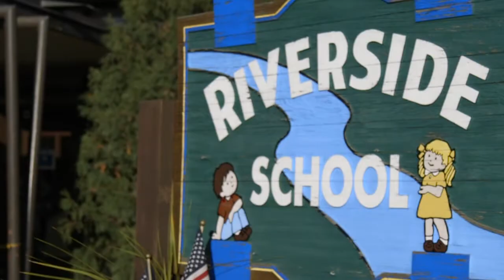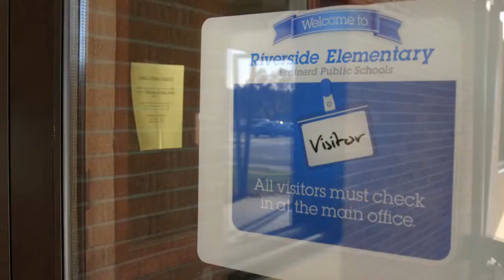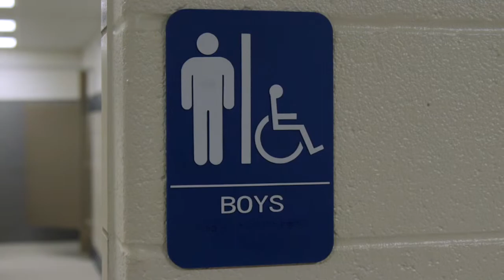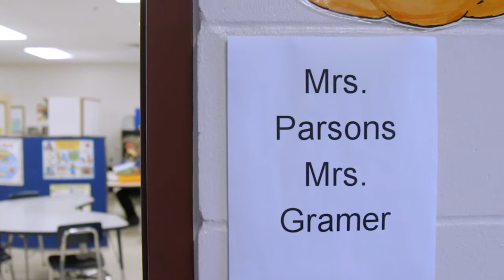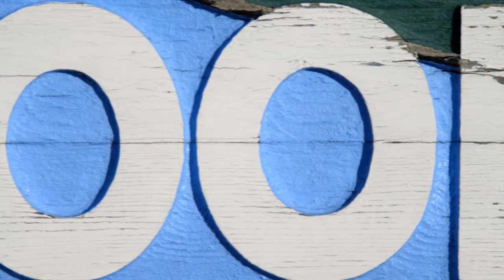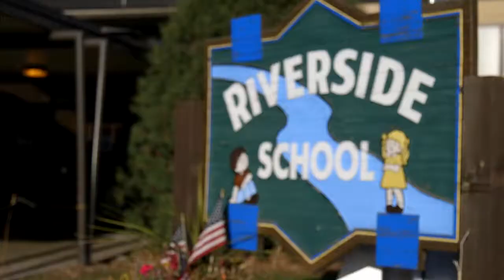Riverside Elementary Addition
The Brainerd School Board utilized an NJPA contract for the recent addition for Riverside Elementary in Brainerd, MN. Watch the Lakeland News story on this project with Hy-Tec Construction and Gordion ezIQC.